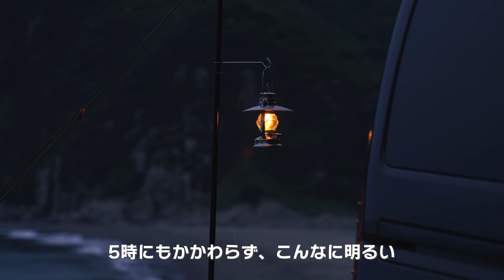[camp] 夫婦車中泊キャンプ。絶景とともに流れるゆっくりした時間が大好きです。[後編]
〇今回の動画で使用したキャンプ道具はこちらです。

・ogawa(オガワ) テント用 アクセサリー タープ用吸盤フック 3199

　テント・タープ部品 カージョイントM-8390

・VASTLAND(ヴァストランド)
タープポール テントポール アルミ 2本セット
280cm 直径33mm 8段階調節 収納バッグ付き
〇今回の動画で使用した道具はこちらです。

・WAQ リラクシングキャンプマット 厚手 10cm 車中泊マット

・スターパラフィンオイル 虫よけハーフ゛ 【日本製】

■■ご挨拶■■

■■お知らせ■■

.カメラ.

.レンズ.

.ジンバル.

.マイク.